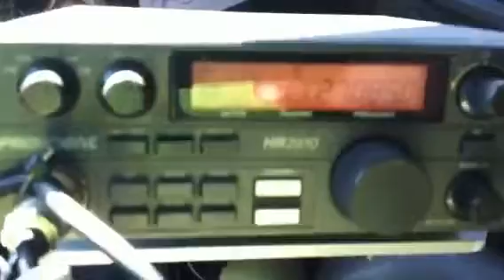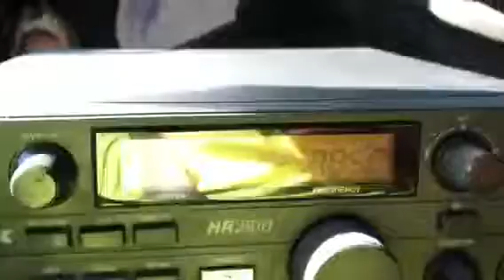25May11...Earthquake, 600 (20grand), rush hour H1..eva bound